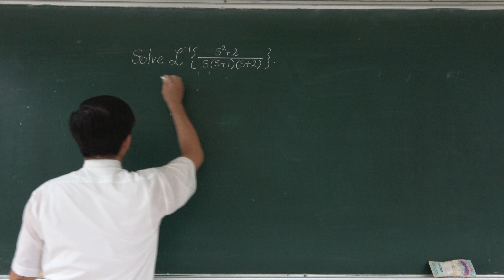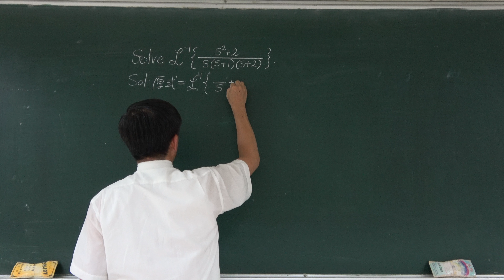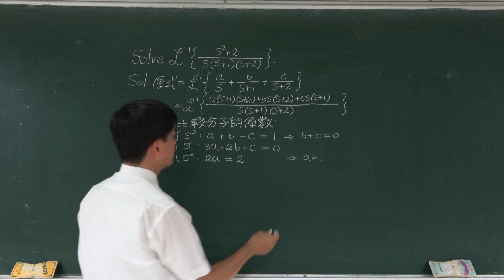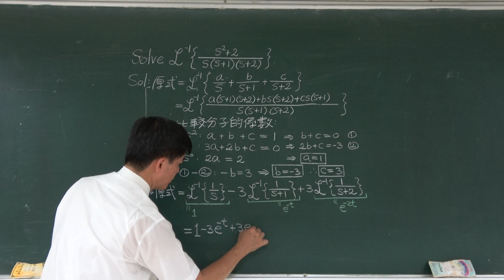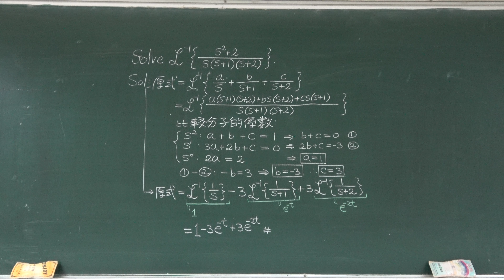🏆【教育部教學實踐研究計畫】(4K) 2016聯大：Solve L⁻¹{(s² + 2)／[s(s + 1)(s + 2)]} 🔴提要151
【解題講義】
本題擬說明函數 1/(s – a) 之拉氏反轉換為 exp(at) 的應用方式。